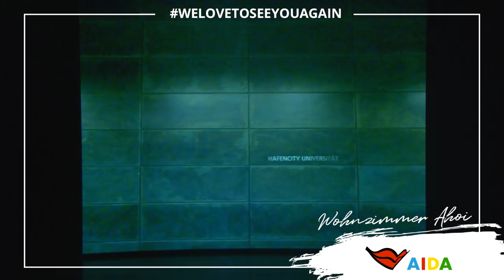welovetoseeyouagain | "Augenblick" in voller Länge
Wir holen für dich das AIDA Gefühl zu dir nach Hause und zeigen am Samstag, 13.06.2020 ab 19 Uhr unsere exklusive Show "Augenblick" in voller Länge. Aus der flüchtigen Begegnung zweier Menschen können binnen Sekunden Emotionen und Geschichten werden. Die Musik- und Artistik-Show verzaubert dich mit frischen Sounds und fantastischer Artistik.